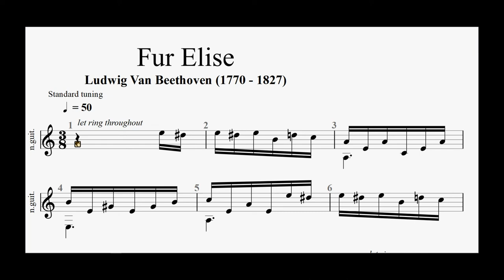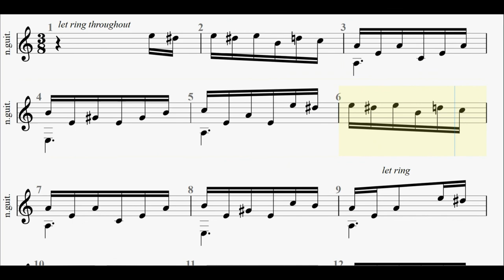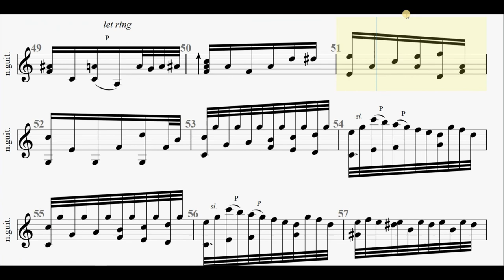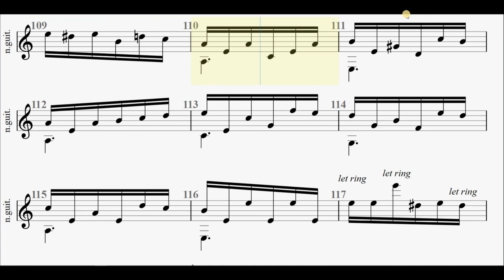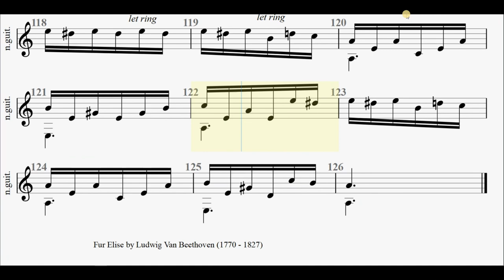Fur Elise (v2) - Ludwig Van Beethoven (1770 - 1827)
Fur Elise - Ludwig Van Beethoven (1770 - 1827) - Guitar Classic Tab